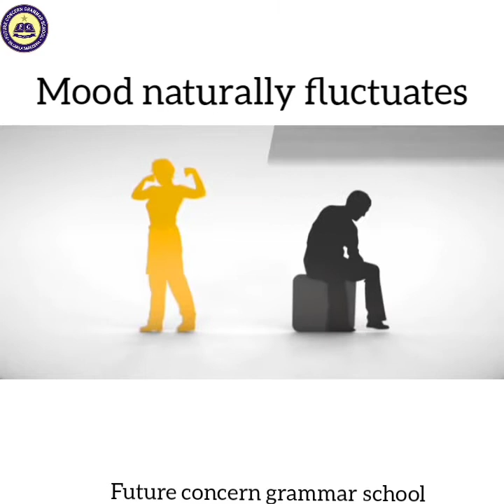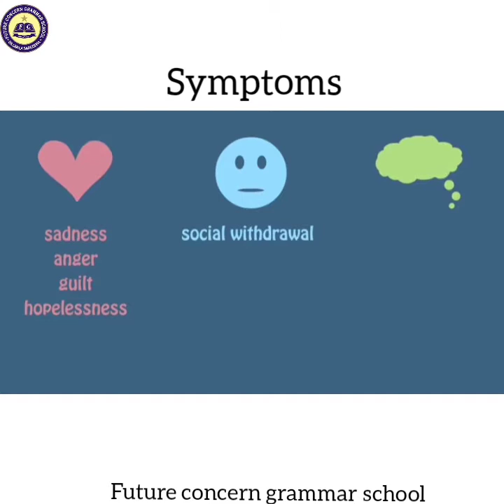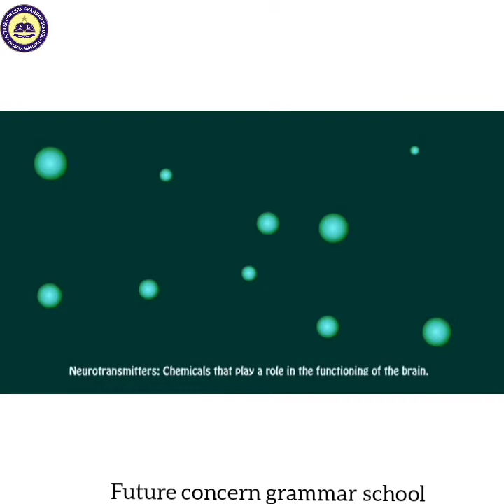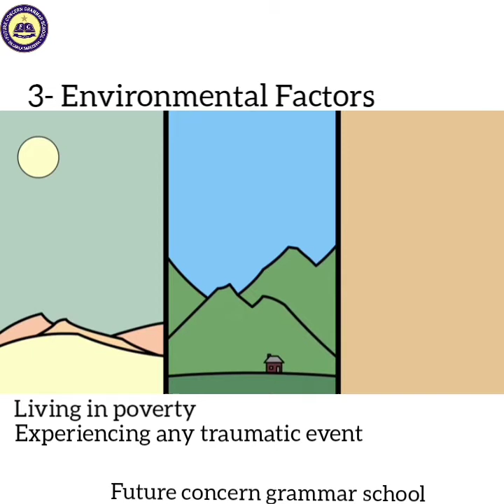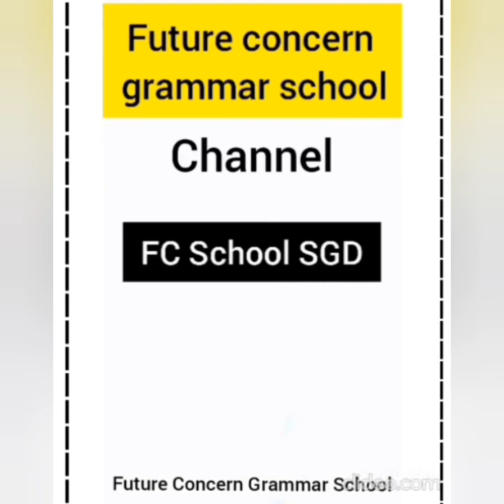Mental Condition | Depression | FCG School | FCGV-249